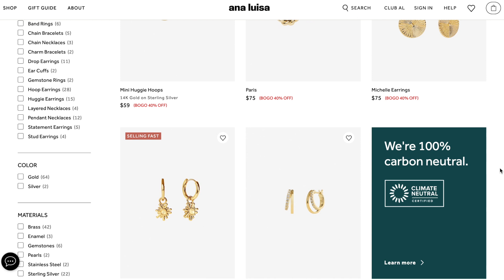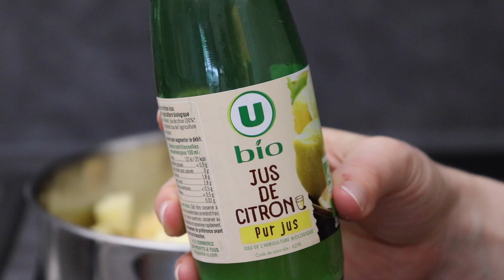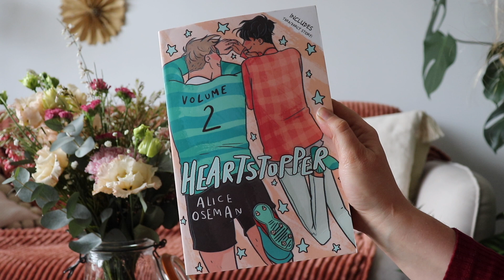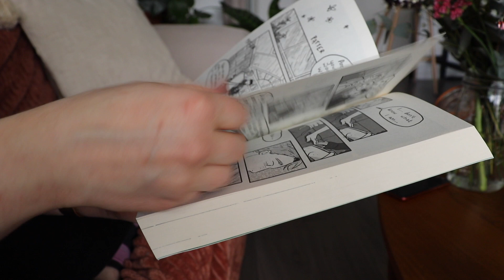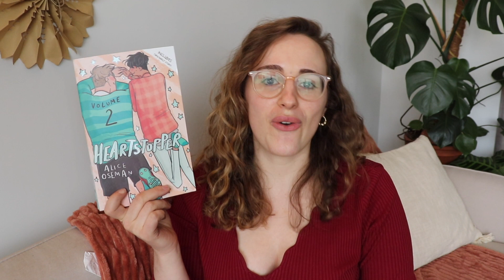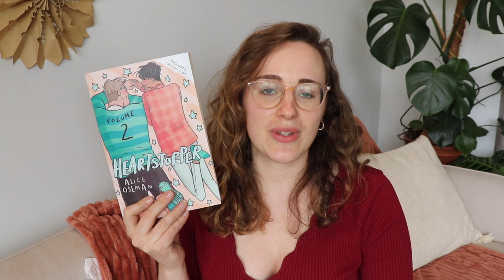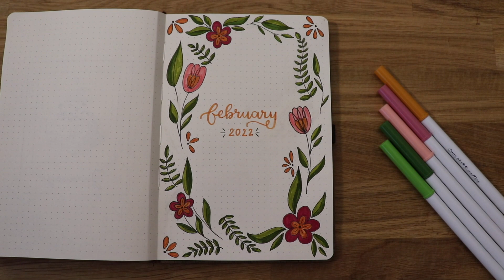Vlog | crumble, bouquet de fleurs et lecture du moment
Il y a actuellement des promotions sur le site pour la St Valentin

On se retrouve cette semaine avec un nouveau vlog dans lequel je parle de ma dernière lecture et où je vous montre probablement un peu trop le très très beau bouquet que j'ai acheté.
Comme toujours, j'espère que la vidéo vous plaira et on se dit à très vite !
Anaïs